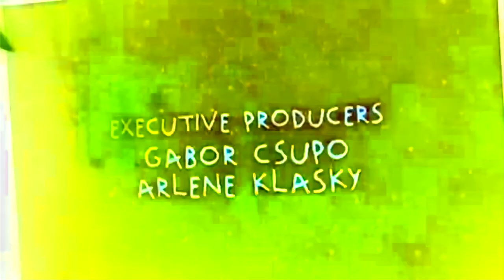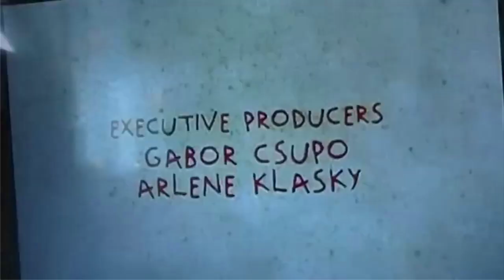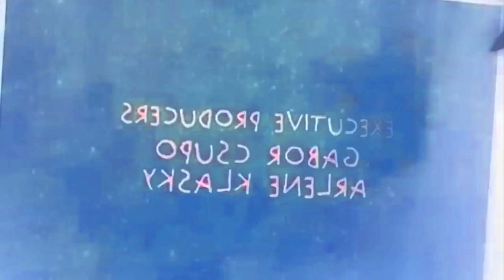[REQUESTED] Some Klasky Csupo Effects 2 in G Major 16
Requested by: @mablem487